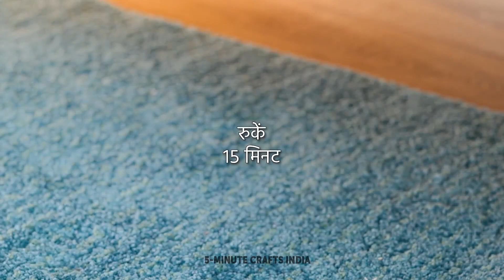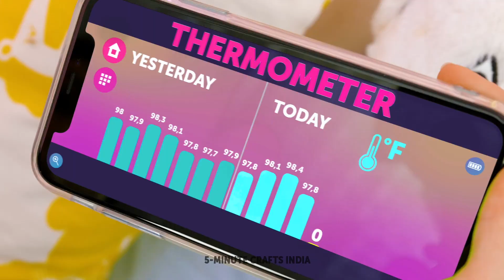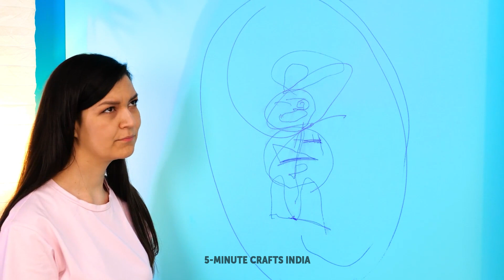बेहतरीन हैक्स और क्राफ्ट्स जो सारे पेरेंट्स को पता होने चाहिए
बेस्ट पेरेंट्स के लिए लाइफ सेविंग गैजेट्स और कीमती हैक्स

हे, स्मार्ट पेरेंट्स! इस वीडियो में, आपको देखने को मिलेंगे आपकी ज़िंदगी आसान बनाने के सबसे ज़्यादा काम के और कीमती डिवाइसेस। अगर आपका बच्चा ठीक नही है , तो आप एक खास टूल से अपना बॉडी टेम्परेचर नाप सकते हैं। इस पैच को अपने बच्चे के माथे पर चिपकाएं  और एक एप का इस्तेमाल करें जो टेम्परेचर बताती है। इस तरह, आपको अपने बच्चे को सोते हुए तंग नही करना पड़ेगा।
हमने आपको पॉप इट फिजेट में बनाने के ढेर सारे चॉकलेट और आइस क्रीम आईडियाज़ दिखाएं हैं। पर क्या आपने शुगर से एक जायंट कैंडी बनाने की कोशिश की है? सबसे बड़ा पॉप इट लें उसे शुगर से भरें और पिघलाएं। हम आपको कुछ हेल्दी आइस क्रीम आईडियाज़ भी दिखाएंगे: आप दूध और बेरीज़ या वेजीज़ से भी बना सकते हैं। ये आपके बच्चों के लिए डीज़र्ट का एक बेहतर वर्शन है :) अपने बच्चों के साथ मज़ा करने के लिए कुछ कूल गैजेट्स देखने के लिए हमारे साथ बने रहें। आपको मैनीक्योर के लिए एक खास डिवाइस , एक मिनी ड्राइंग बोर्ड और अपने बच्चों के लिए एक मिनी तिजोरी देखने को मिलेगी।

टाइम स्टैम्प्स:
01:44 - बड़ी पॉप इट कैंडी
02:52 - वेजी आइस क्रीम
04:10 - काम का बाथरूम डिवाइस
06:07 - हेल्दी मिल्क आइस क्रीम